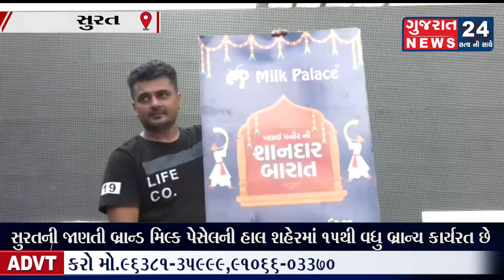15થી વધુ બ્રાન્ચ કાર્યરત છે,ત્યારે પ્રેમ અને વિશ્વાસ સાથે ખુબ જ ઝડપ થી આગળ વધી રહ્યા છે